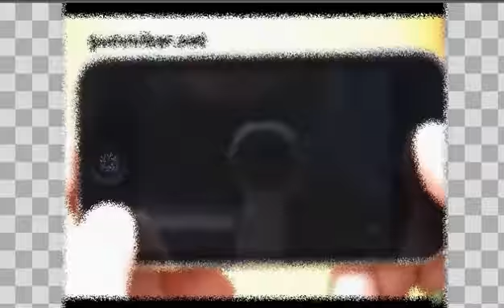Gummibar iPhone / iPod Game | diffuse effects